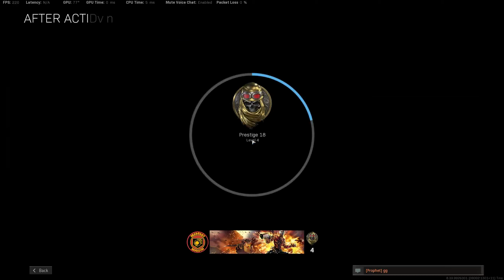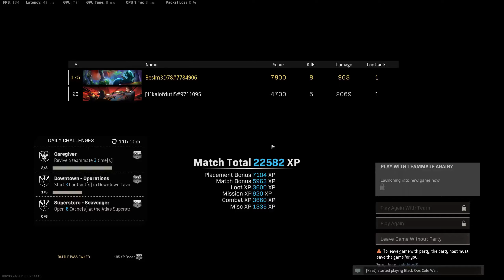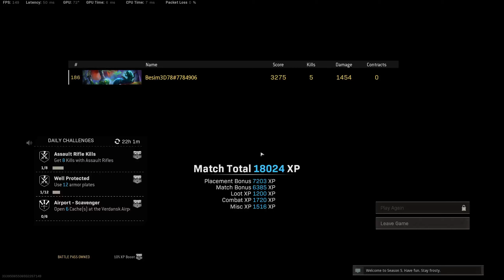WARZONE+C O D Last Month by..........